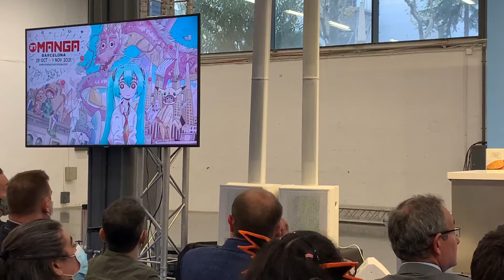Kagami Biraki: Inauguración del barril de sake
Kagami Biraki: Inauguración del barril de sake y brindis con las autoridades.
Así dimos el pistoletazo de salida del 27 MANGA BARCELONA.